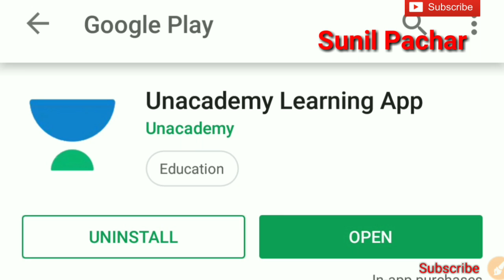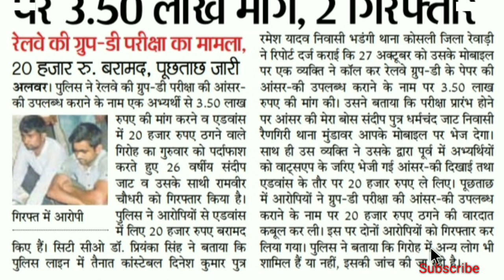यहाँ से ले 3.50 लाख में किसी भी भर्ती का पेपर | बड़े पैमाने पर चल रहा घोटाला | Breaking News..✍️🔥